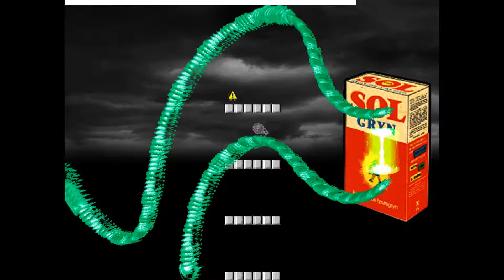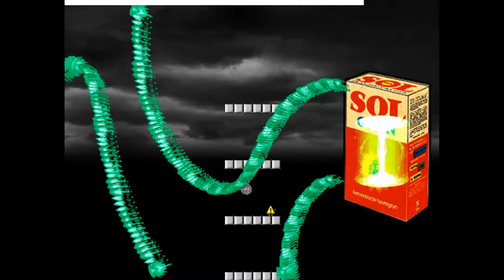Let's Play I Wanna Be The Boshy [Blind] Deutsch-Folge 424: Projektil-Stop-Tod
So einfach das Prinzip, so verherend der Effekt...